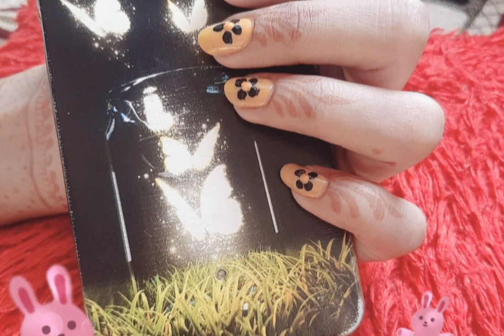letest 20 super nail art desgins 💅 nail art नेल आट डिजाइन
letest nail art desgin super simple nail art desgin easy nail art desgin nail art idea